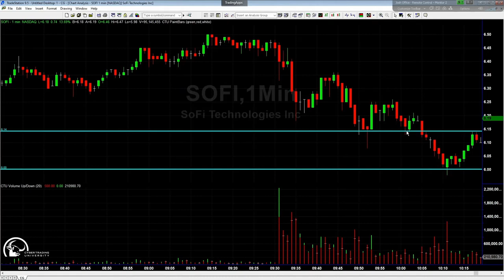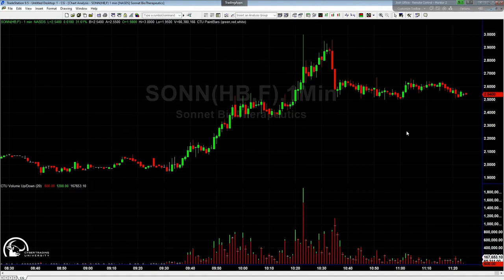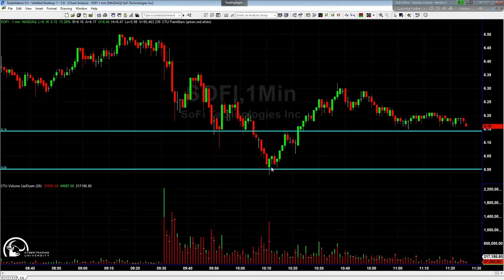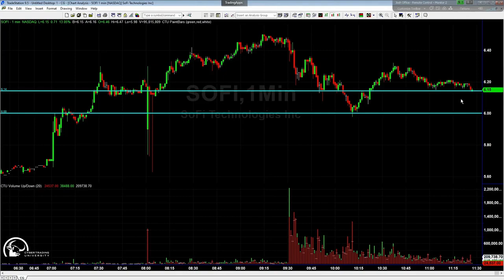How to Trade a Stock $SOFI off Positive Earnings Report with Senior Instructor Josh Levitan